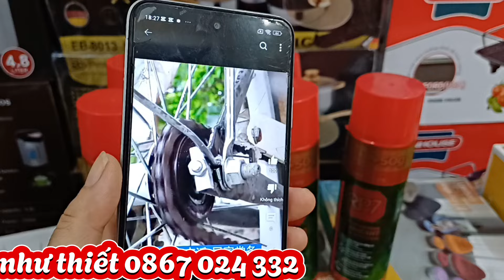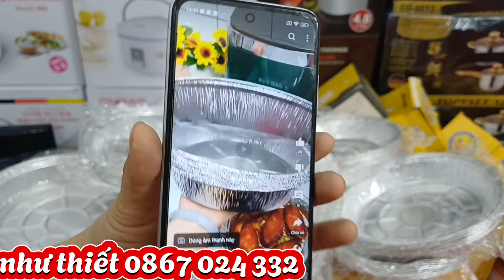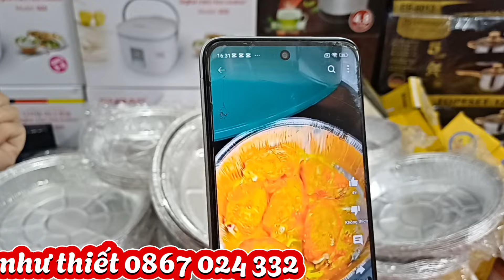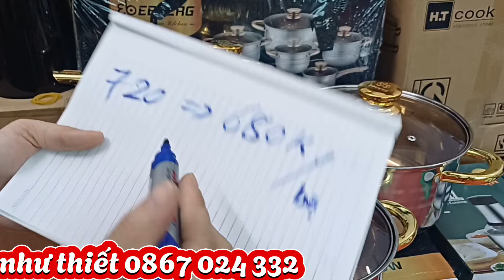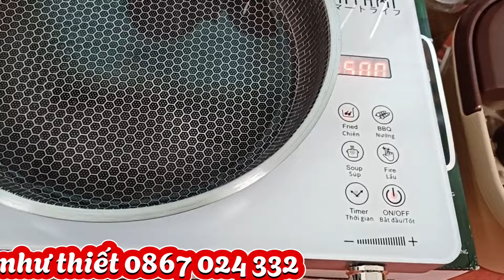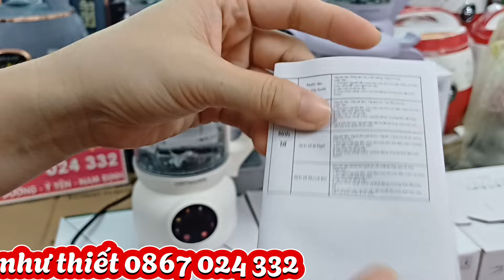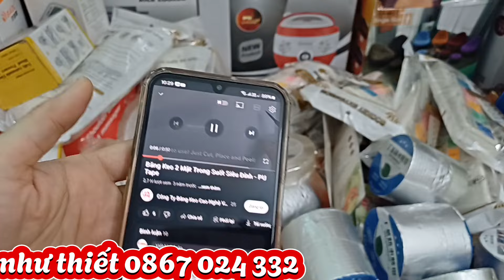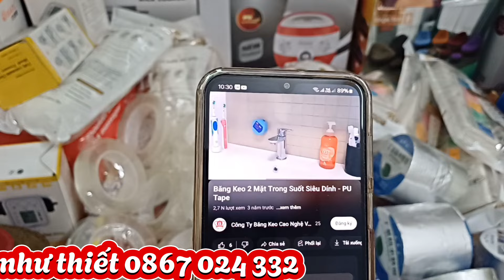💥💥💥 ngập kho hàng giá cực rẻ, kèm chi ân tặng quà khủng, giá giảm 50% 💢💢💢💢